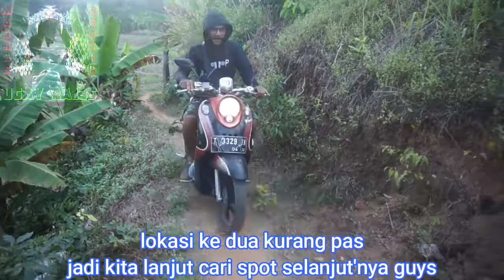!!! cari spot baru malah melihat keadaan yang menyayat hati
Bagi yang ingin memberi dukungan atau mendonasikan sebagian rejeki untuk Rumah hijrah atau Markas Reptil 135 silahkan ke link :

Admin :

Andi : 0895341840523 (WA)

facbook : Ugay